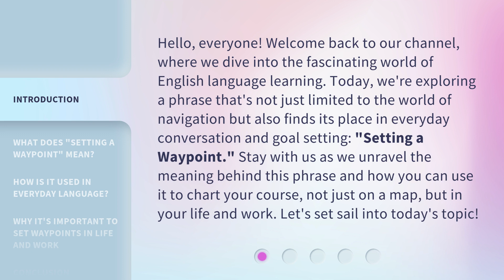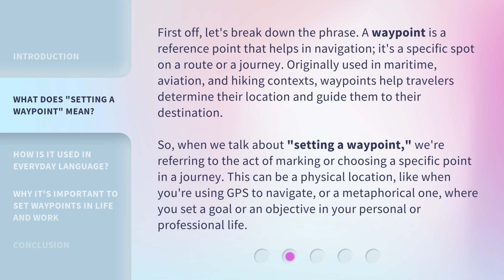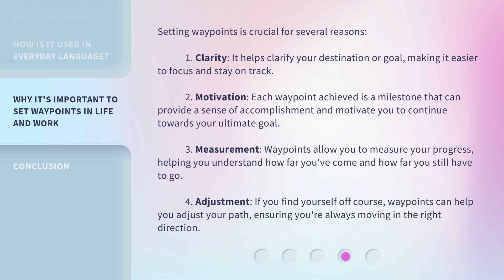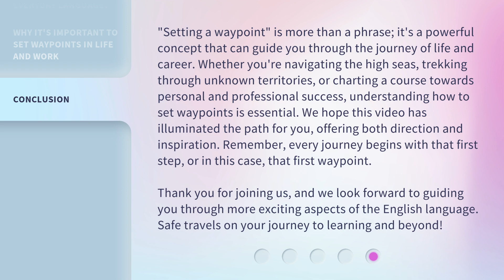Navigating Success: Understanding "Setting a Waypoint"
Navigating Success: Understanding 'Setting a Waypoint' • Learn the essential skill of 'Setting a Waypoint' to navigate your way to success in this informative and engaging video.

00:00 • Introduction - Navigating Success: Understanding "Setting a Waypoint"
00:41 • What Does "Setting a Waypoint" Mean?
01:26 • How Is It Used in Everyday Language?
02:07 • Why It's Important to Set Waypoints in Life and Work